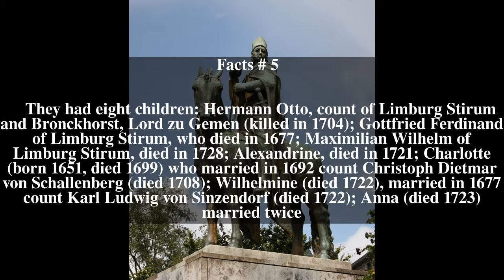Adolf Ernst of Limburg Stirum Top # 5 Facts